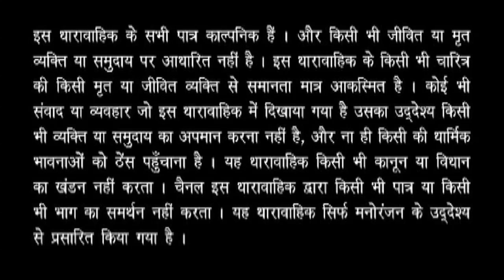बेटा माँ के खिलाफ क्यों गया? Watch - Pratishodh | Ep - 16 | Classic Show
Ashwini and Balraj visit Vikram with the intention of persuading him not to leave the city. They offer their assistance in helping him overcome his current situation. However, Vikram surprises them by revealing his own plan. He decides to outsmart Raghunath by pretending to go along with his scheme while secretly plotting to reclaim his life and prevent Raghunath from seizing his property.

Vikram Arora, who will inherit Arora Industries, comes back from London to find that his mother has married their shrewd manager, Raghunath, after his father's death. Driven by a thirst for vengeance, Vikram starts his own business and competes against Raghunath's strong influence.